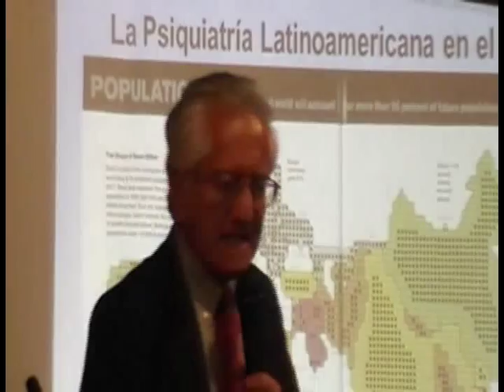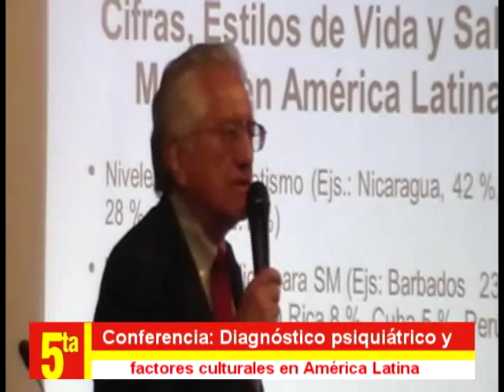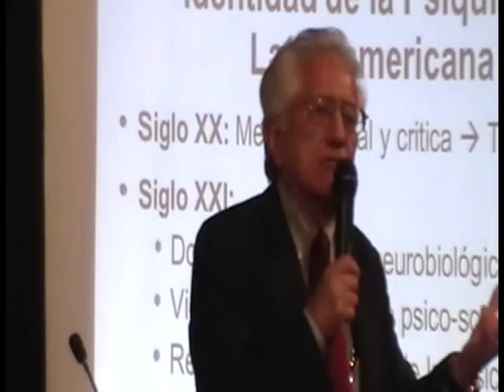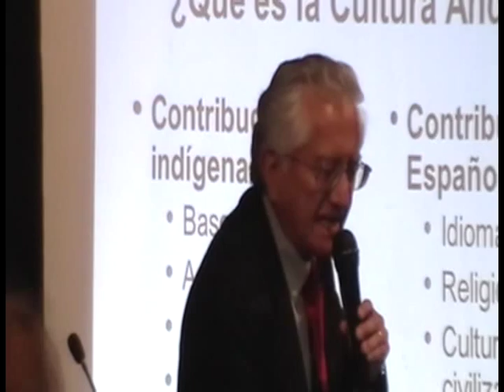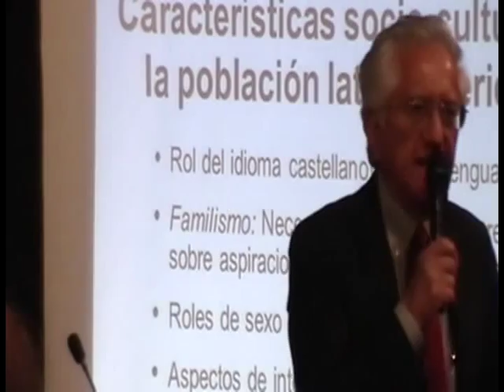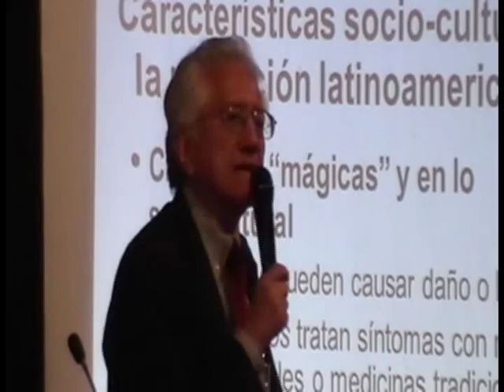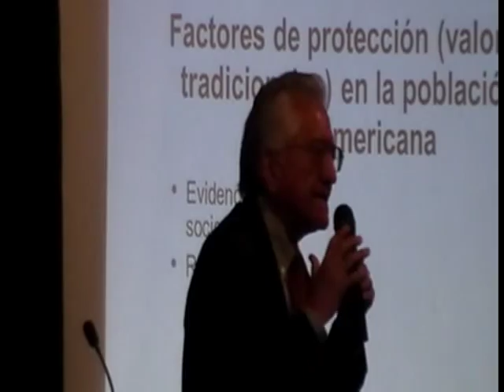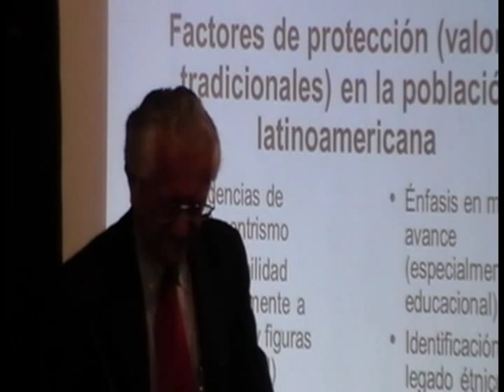Conferencia: Diagnóstico psiquiátrico y factores culturales en América Latina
El Dr. Renato Alarcón realizó una conferencia sobre el "Diagnóstico psiquiátrico y factores culturales en América Latina", siendo ésta la última actividad  realizada en el auditorio Oswaldo Reynoso de la 5ta Feria Internacional del Libro Arequipa.
En esta conferencia el Dr. Alarcón mostró cifras acerca del apoyo de estado (inversión)  y como es el trabajo en el campo psiquiátrico.